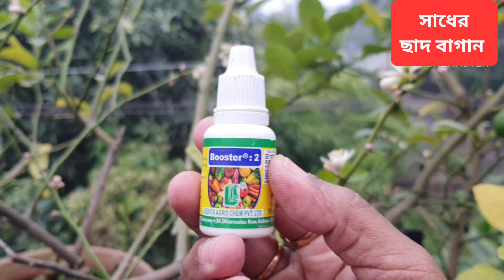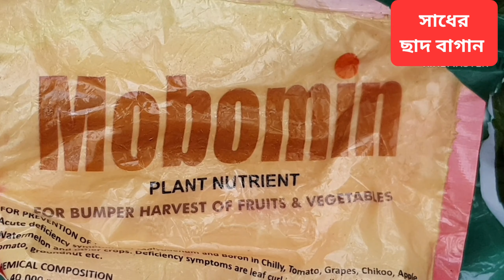গাছ ভরে ফুল আসবে লেবু গাছে,ঝরবে না একটিও; মেনে চলুন ৫টি শর্টকাট টিপস; 5 Tricks to grow lots of Lemon